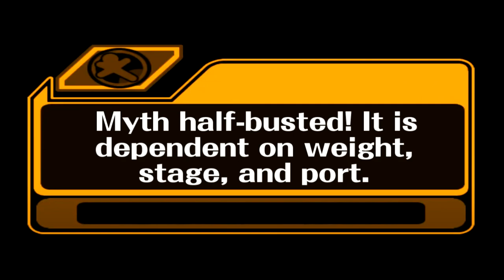Melee Myth #46: Lower Ports Can Act Sooner When Starting a Match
Do you have any myth suggestions? Leave them in this Google Form

B&D Games now has an official SoundCloud! Check it out